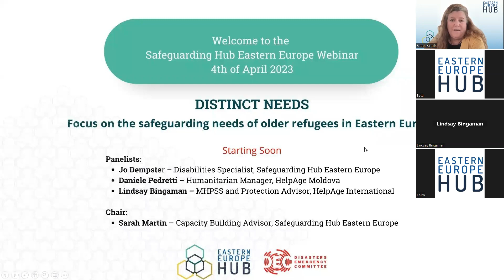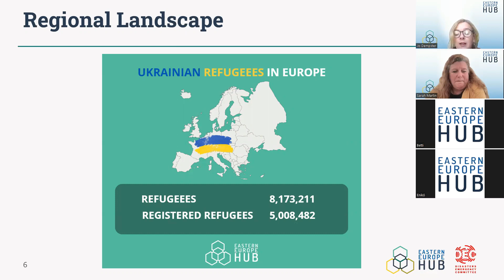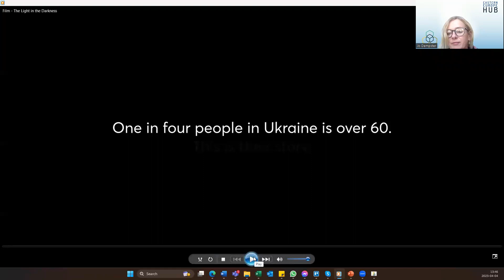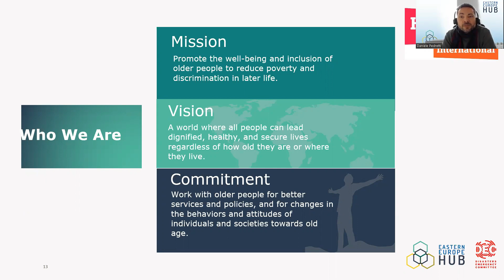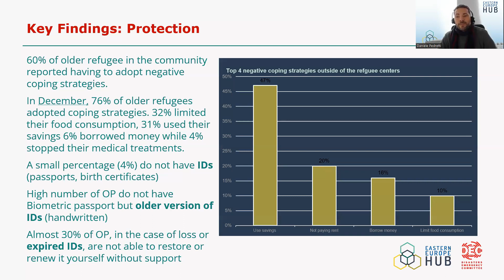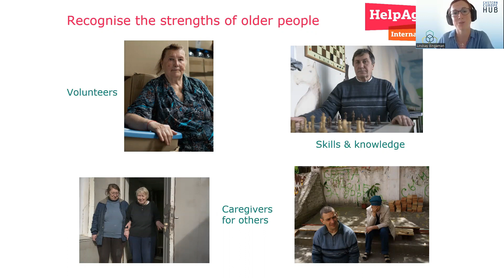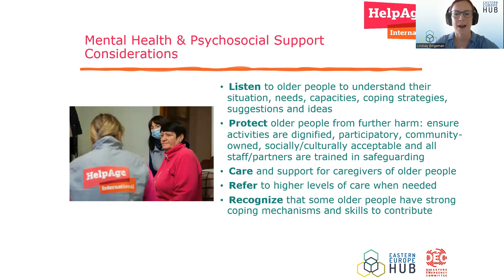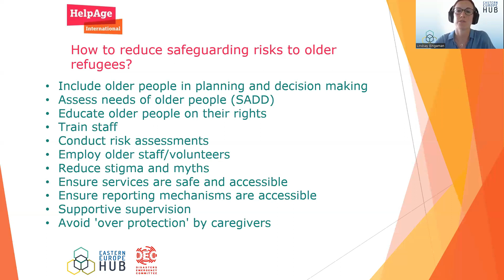Focus pe nevoile de safeguarding specifice refugiaților mai vârstnici din Europa de Est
Safeguarding Hub pentru Europa de Est a realizat o evaluare a nevoilor de țară privind refugiații cu dizabilități din Polonia, România și Moldova și a constatat că persoanele vârstnice sunt adesea incluse în categoria persoanelor cu dizabilități. Persoanele în vârstă nu sunt neapărat persoane cu handicap, dar riscurile și nevoile lor sunt adesea trecute cu vederea în procedura răspunsului umanitar. Acest webinar se va concentra pe însușirea cunoștințelor privind nevoile refugiaților vârstnici și pe înțelegerea riscurilor distincte cu impact asupra refugiaților în vârstă din Europa de Est.

La începutul webinarului va fi proiectat un scurt metraj realizat despre persoanele vârstnice ucrainene "Lumina în întuneric". După prezentarea programului Help Age Moldova despre nevoile specifice pe care le au refugiații în vârstă, va avea loc o discuție despre lacunele în înțelegerea riscurilor de safeguarding pe care lucrătorii umanitari ar trebui să le cunoască. Rapoartele arată că în comparație cu alte grupe de vârstă, persoanele vârstnice sunt foarte susceptibile să devină subiectul unei anchete de safeguarding și se confruntă cu riscuri, inclusiv abuzul financiar, fizic, discriminatoriu și abuzul sexual.